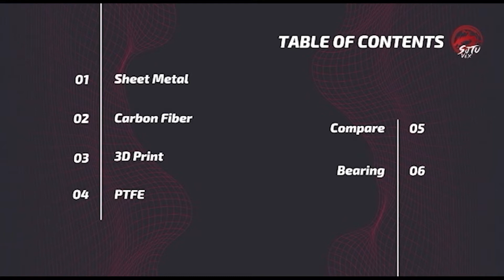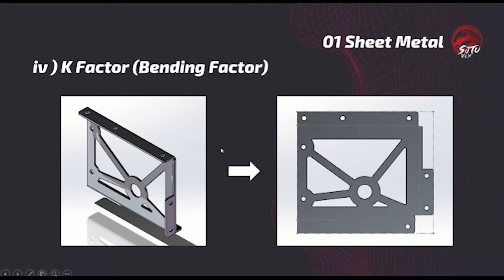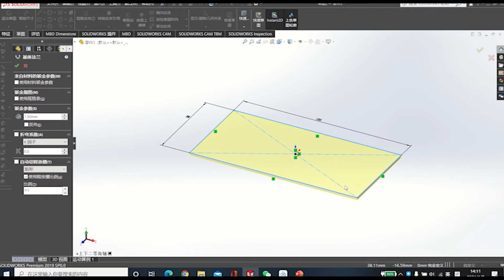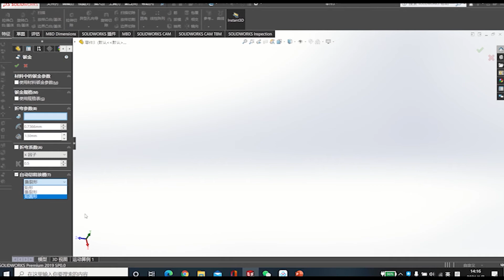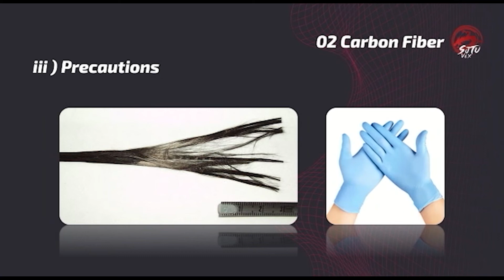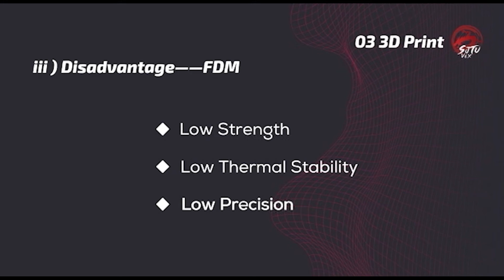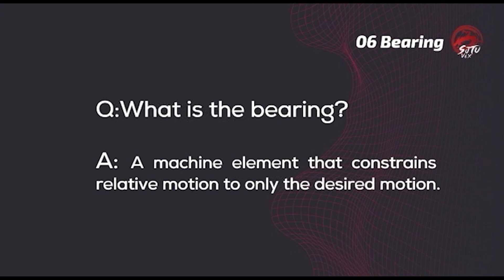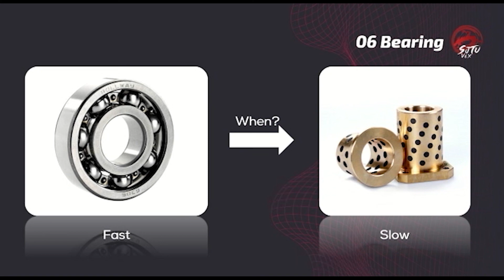2021 SJTU VEX Tutorial | Lecture 3: Structural Parts - How to Choose Materials?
Today's topic is structural parts, which forms the frame of the whole robots. Here we introduce and compare different kinds of materials, including sheet metal, carbon fiber, 3D print, and PTFE, so that we know choose which materials in certain situation.  Lastly, we briefly introduce bearing.

Contents:
0:00 Overview
0:43 Sheet Metal
16:34 Carbon Fiber
20:42 3D Printing
24:59 PTFE
26:55 Comparison
29:35 Bearing